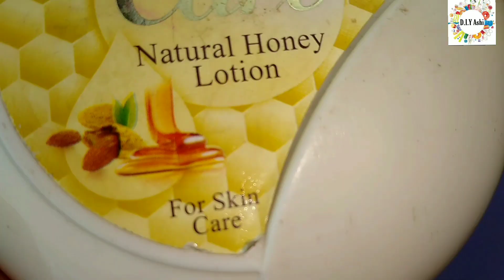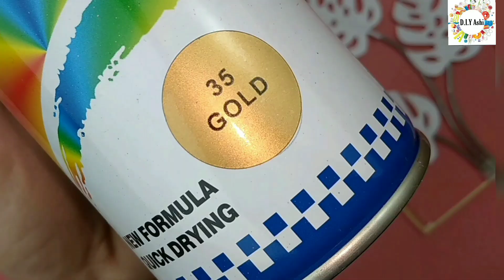DIY Home Decor Ideas | DIY Hacks | DIY Wall Decor | DIY Room Decor | life hacks | D.I.Y Ashi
DIY Home Decor Ideas  | DIY Hacks  | DIY Wall Hanging | DIY Glue Crafts | life hacks | D.I.Y Ashi

if you like my video then please press the button of like